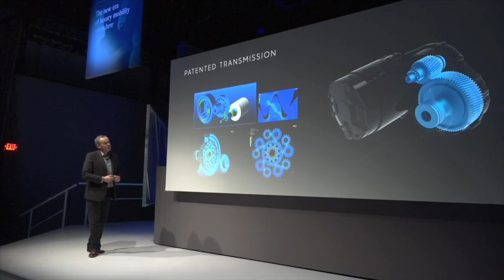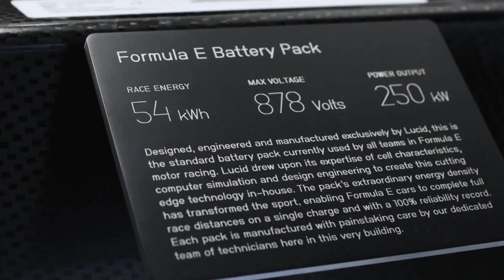The Lucid Air Is Getting DC Quick Charging - And V2G!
Continuing its road toward unveiling next month, Lucid has just announced that its upcoming Air sedan will not only have 300 kW DC quick charging -- but be capable of operating at launch as a backup power station for your home using a compatible V2G charging station!

Here's everything we know!

100% Kiwi % 50% Community Owned